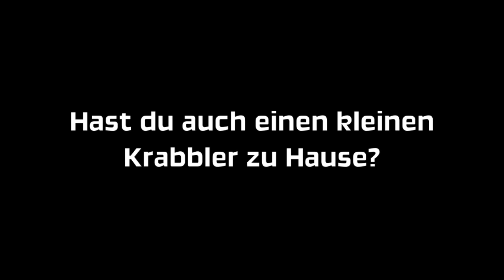KRONEHIT - Das 1. KRONEHIT Baby-Race - Baby Mavie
In diesem Video stellen wir dir Baby Mavie vor!

Ist dein Baby süße, lieb und manchmal laut? Ist es aber auch schnell?
KRONEHIT startet das erste Baby-Race Österreichs -- Lass deinen kleinen Schatz um die Wette krabbeln und gewinn einen Windelvorrat im Wert von 1.000€!